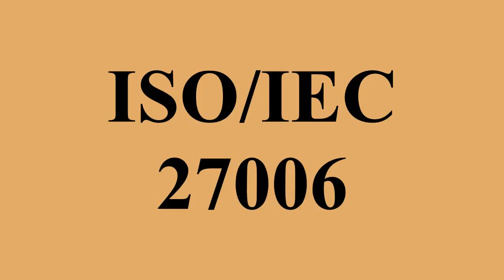ISO/IEC 27006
Ad-free videos.

ISO/IEC 27006, part of a growing family of ISO/IEC Information Security Management System standards, the 'ISO/IEC 27000 series', is an information security standard published by the International Organization for Standardization and the International Electrotechnical Commission .It is titled Information technology - Security techniques - Requirements for bodies providing audit and certification of information security management systems.ISO/IEC 27006 lays out formal requirements for accredited organizations which certify other organizations compliant with ISO/IEC 27001.It effectively replaces EA 7/03 .